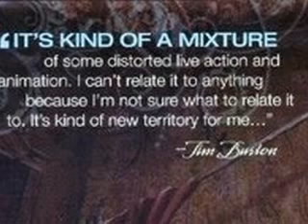TB's Alice in Wonderland picture video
This is a video with pictures during the filming of Tim Burton's upcoming Alice in Wonderland!!! I know this movie will be amazing!! First of all it is Time Burton!! And second has brought together an amazing cast!!! Here is the movie's IMDb page where you can see a full cast listing

I search all over the internet for pictures, so I hope you all like my video!! Enjoy!!
The song is Cross the Line by: Superchick!